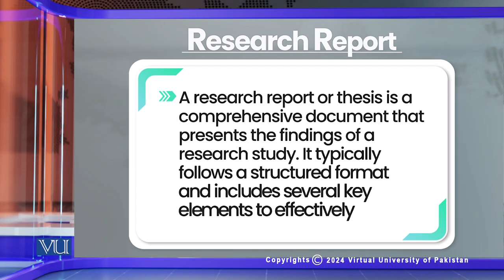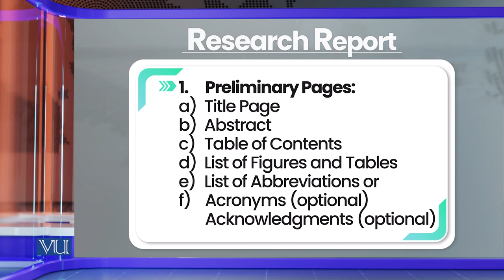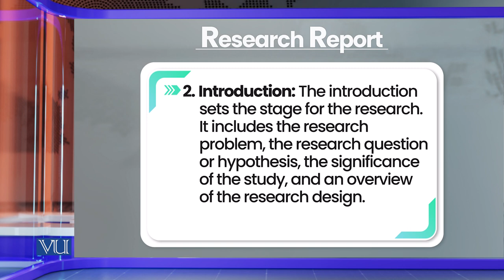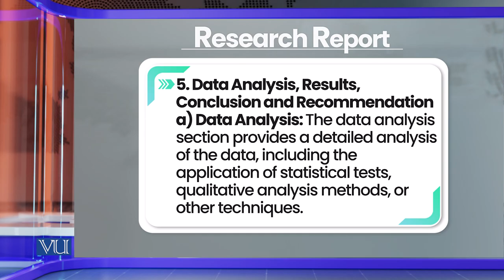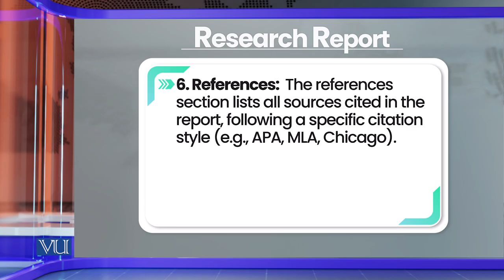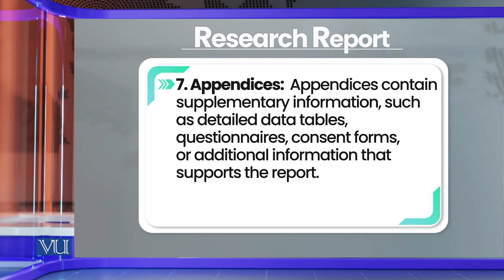Research Report: Elements of Research Report/Thesis | Research Method in Education | EDU407_Topic192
Topic192: Research Report - Elements of Research Report/Thesis,
By Dr. Nasir Mahmood